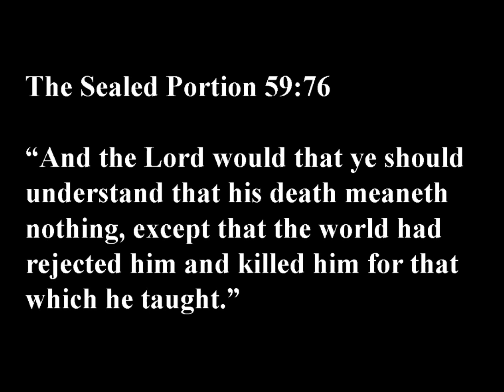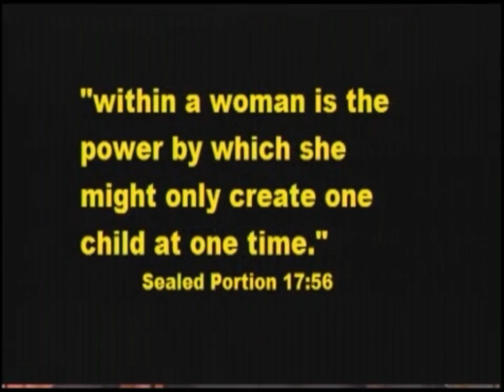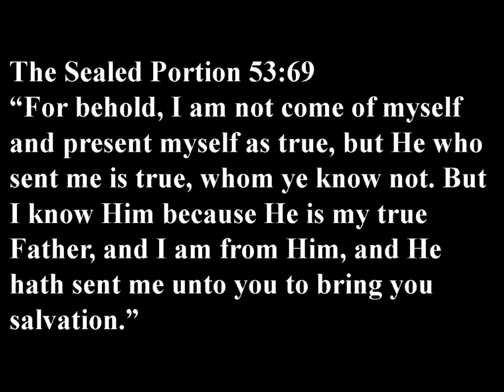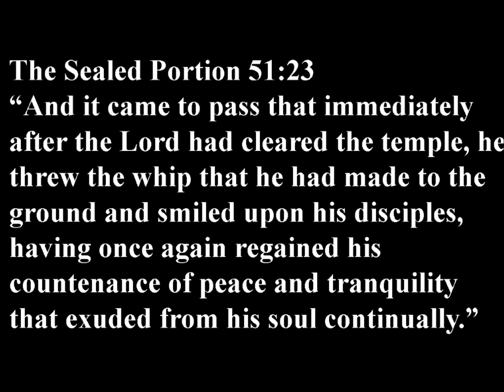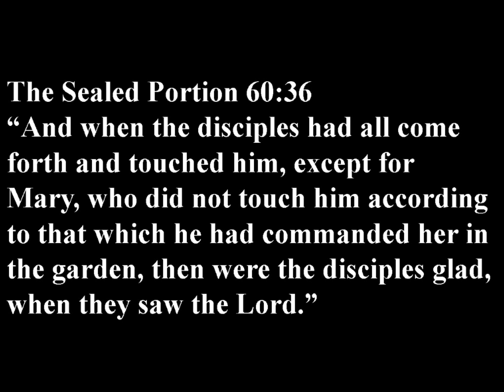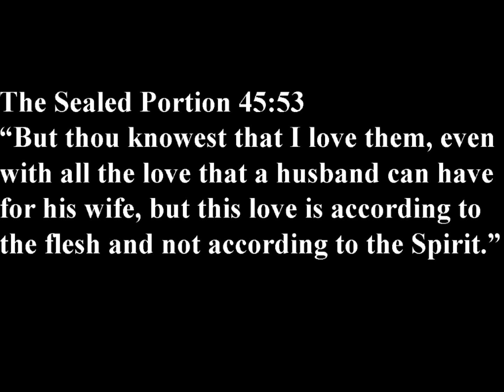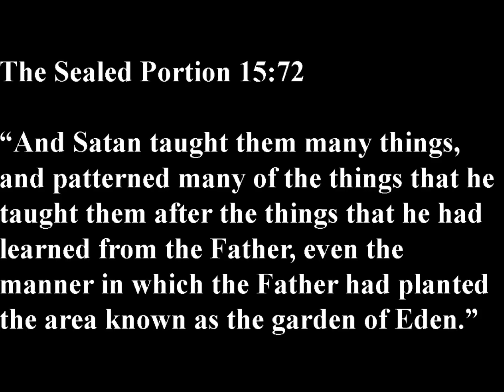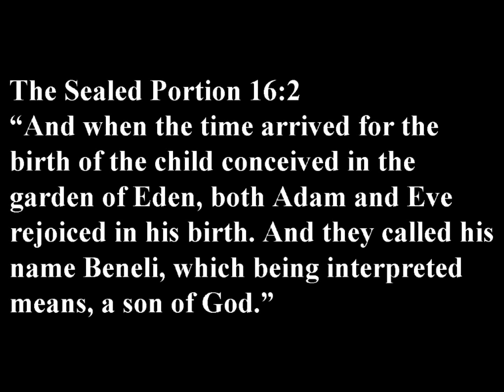Sealed Portion Exposed - Mormonism Exposed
Christopher Nemelka claims to be Joseph Smith's successor and the next prophet of God in these last days. Christopher also claims to have translated the Sealed Portion of the Book of Mormon. This video examines what the Sealed Portion teaches.

This video segment was taken from Episode 342 of Heart of The Matter with Shawn McCraney. Heart of the Matter can be seen